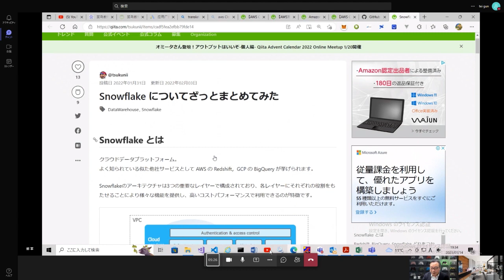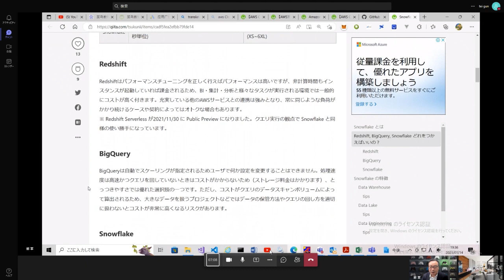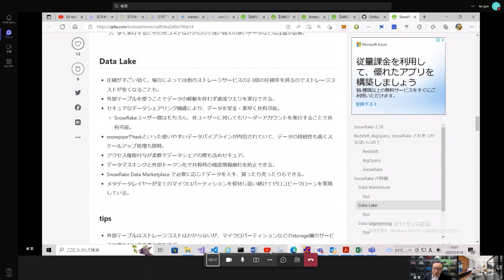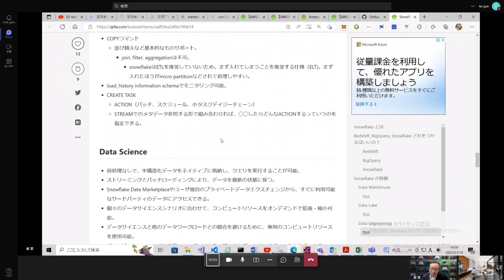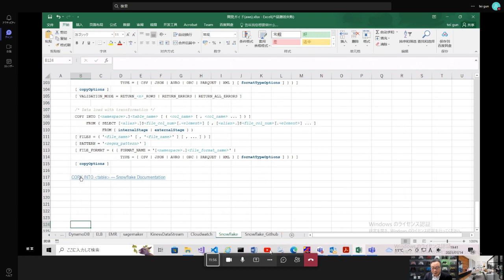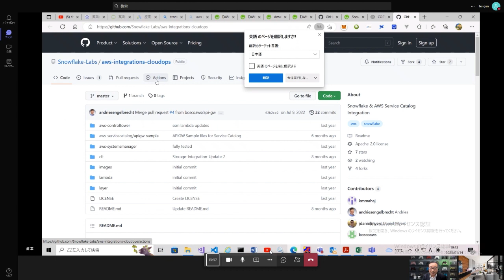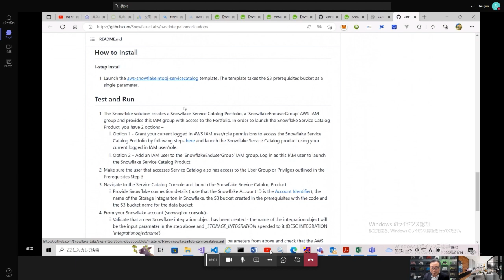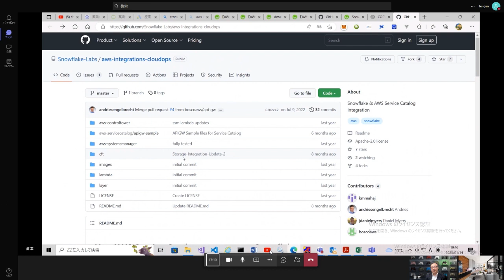aws入门（最终回）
【视频内容】：aws入门中文版，我们分10回为大家讲解aws入门知识，为大数据开发打下基础

LineId：zheng7519
Wechat：17055395
wechat公众号：海威康联
百度：海威咨询